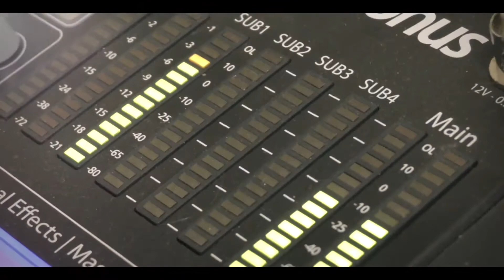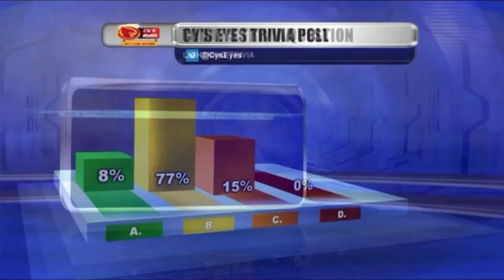Cy’s Eyes On the Skies: September 22, 2020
Benji and Trey are back again with the latest local and national forecasts, plus this week’s trivia question and your responses!